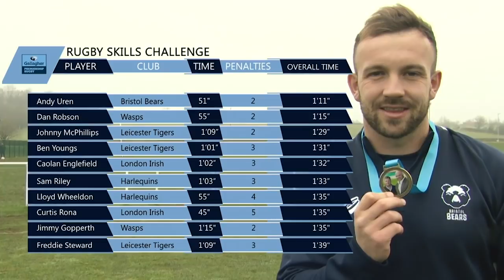New Leader In The Premiership Skills Challenge! | Bristol Bears | Gallagher Premiership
Andy Uren, Luke Morahan and Mat Protheroe try their hand at the  take on the Gallagher Premiership Rugby Skills Challenge for Bristol.